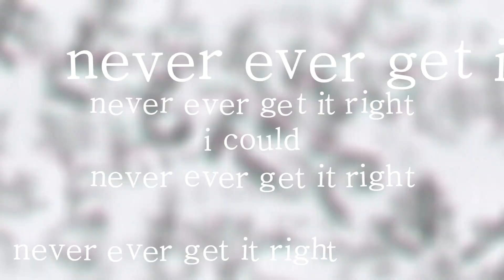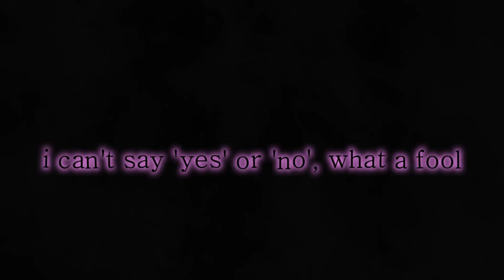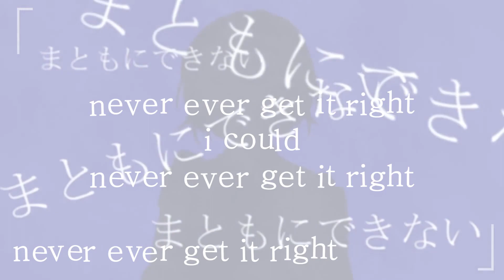Follower Of The Crowd - English Cover 【Chai!】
" I won't follow a trend until I die! "

⇱ Suggest a song for me to cover or a fandom for me to write for!

Teto's new voicebank is so cool! So is Chinozo's song for her! GOD it's awesome! I had to sing this, honestly. I also decided I was going to sing in my actual accent - I am British! This proved to be harder than I thought. Weirdly, I now struggle with singing this song in an American accent... Huh!

This song was kind of hellish to write English lyrics for because of how the structure is. Chinozo also writes in such a silly and endearing way, so I was trying to capture the bounciness of the song without losing the message. I think I got a pretty good balance - I opted for mentioning "Miss Trend-Follower" in the direct address, but using the protagonist's opinions in the chorus! So, instead of just saying that they won't BECOME like another person, they just outright won't follow a trend. I dunno, I thought it was okay. I also tried to emulate the word-play in the chorus with "Eyes won't forgo the trends bathed in dyes" - I thought that was super pretty!

Please appreciate my odd, vaguely broken Japanese. Best listened to in stereo (with headphones) because then my doubling and Left/Right bouncing comes up!

Boring, boring, average, who am I? ~

✻ Vocals・EN Typography・EN Lyrics:
Myself! (Chai!)

✻ Music・JP Lyrics:
Chinozo! (@chinozo_)

✻ Artwork:
アルセチカ! (Arusechika)

✻ OG Vocals:
Teto!!! KASANE TETO!!! I LOVE TETO!!! SYNTH-V VOICE!

LYRICS:
Te-te-te-te-te-te-te-tere!

So weird, they all seem.
With their dirty-type music.

ABCDEFGHIJK-B!?

They all seem to love the songs,
Just like sheep, just like sheep, just like sheep...

So this rock makes a field?
It's a magnetic mystery!

ABCDEFGHIJK-B

Pa-pa-pa-past tomorrow, time passes on so soon.

Say goodbye, dear,
To the moon above.
And,
Let's begin this song made from our love.

Never ever get it right!

I!
A drama that's projected from my mind:
Be mine!
Ah, I won't follow a trend until I die!
Eyes won't forgoe the trends bathed in dyes:
Don't you see the colours, there?

I stand there.
Still asking why.
Aah, still asking why.
A lie!
High up, even more, even now,
I can't say 'yes' or 'no', what a fool.

Everyone should know that our minds are even bigger than the azure sky that we see!
Even still we trap ourselves in cages that we could get out of with no thought.
But we've all been caught.
A phrasing that's been taught.
Now our brains are fried, and joy has died,
They're dull and sore.
You could say that our everyday
Could be better if we just moved our dumb lives along...

Even still they ask me,
"Are you fine, miss trend-follower?"
"Do you like miss trend-follower?"
No way!
I couldn't care at all.
This is so dumb!

It seems to be, to me:
The only thing moral is God's will, to them...

Inside this world of no choice, I reply:
I'm fine!
Ah, I won't follow a person for a prize
I don't want to be a follower!